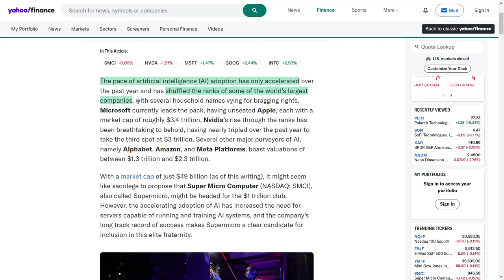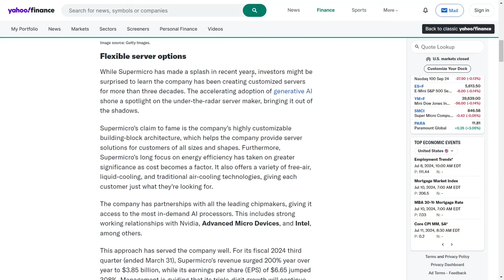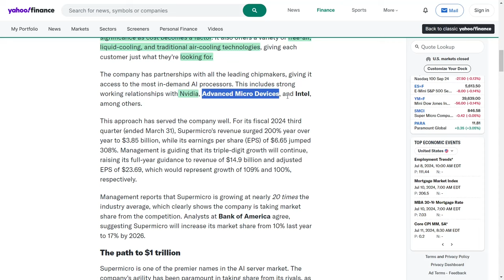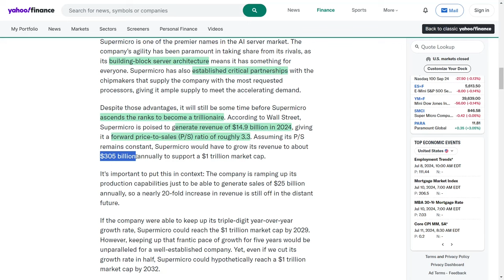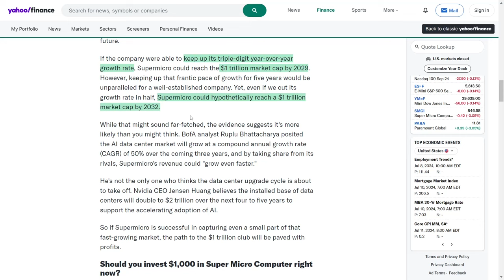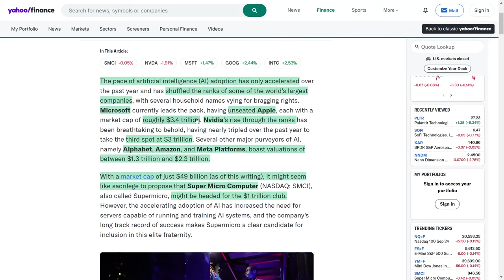1 Amazing Stock That Could Grow Into A Trillion Dollar Company | The Top Pick for AI Investors!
Today, we’re talking about the insane growth of Supermicro! This company is on fire, and it might just be the next trillion-dollar tech giant. Supermicro has been quietly building customized servers for over thirty years, but now, thanks to the AI explosion, they’re finally getting the recognition they deserve. With a market cap of forty-nine billion dollars, they’re already making big moves. Their revenue jumped two hundred percent last quarter, and they’re projecting nearly fifteen billion dollars for the year. They’ve got partnerships with all the big names like Nvidia and Intel, giving them a huge advantage in the AI server market. Analysts are saying Supermicro is growing twenty times faster than the industry average! Can you believe it? If they keep up this pace, they could be worth one trillion dollars by 2029. This is one company you’ll want to keep an eye on!